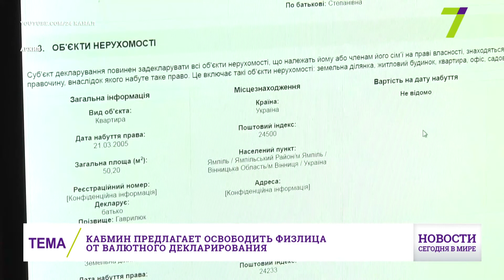21 июня : Новости. Сегодня в мире (выпуск от 15:00)